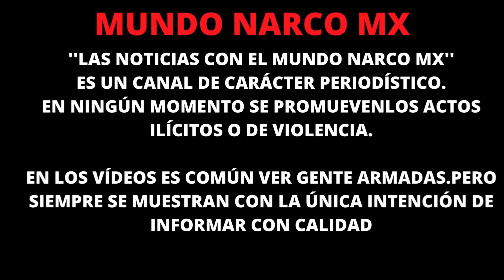DETIENEN A 7 SICARIOS DE "LAS 4 LETRAS" TRAS "TOPON" EN MORELIA MICHOACAN